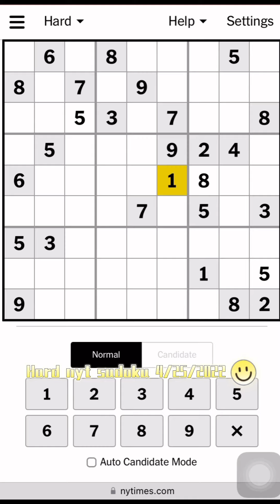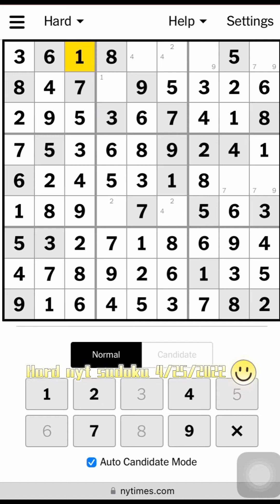Solving today’s nyt sudoku 4/25/2022 (hard)